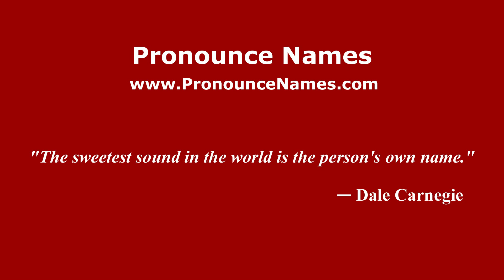How to pronounce Soeharto (Indonesia/Indonesian) - PronounceNames.com